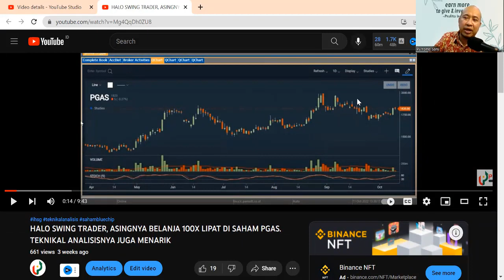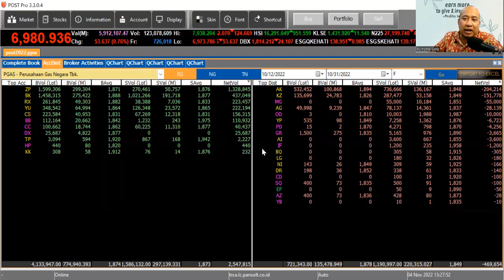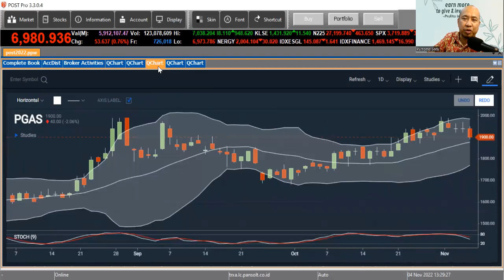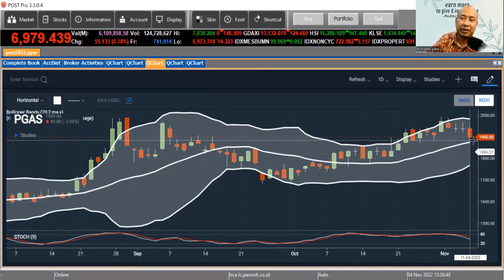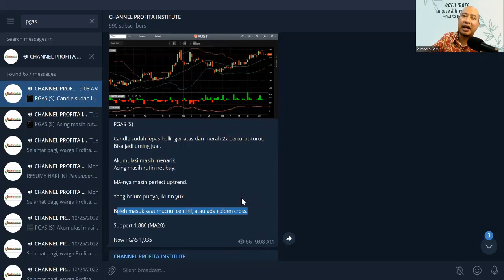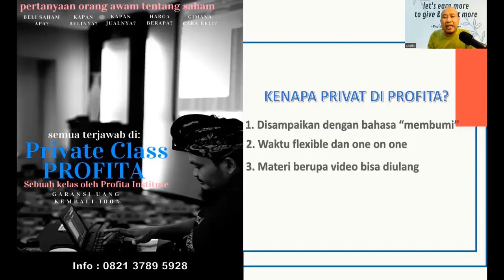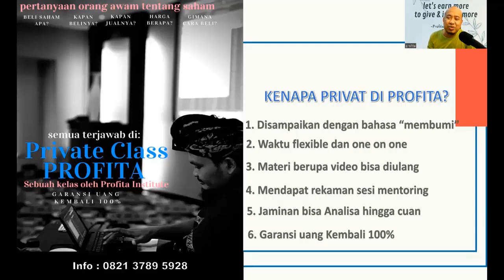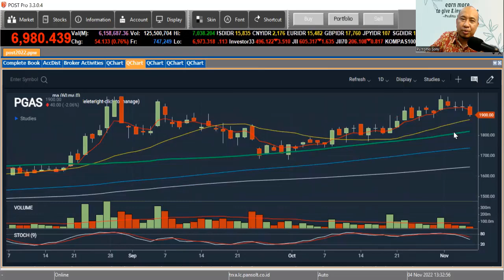SAHAM PGAS, SUDAH MUNCUL SINYAL JUAL. TETAPI JANGAN DILUPAKAN. MASIH PERFECT UP TREND!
Saham PGAS sebelumnya telah dikulik pada 11 Oktober. Hari ini saham PGAS bisa dikatakan muncul sinyal jual: Yang Penting CUan (YPC), meski demikian jangan lupakan saham PGAS ini karena masih perfect up trend.

Bagaimanakah analisanya?